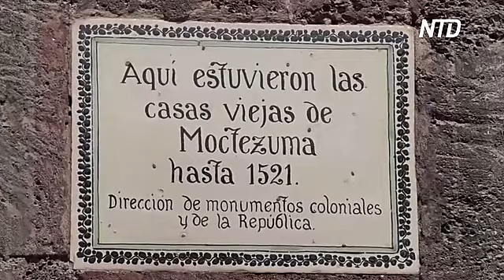Останки дворца ацтеков и резиденции конкистадора нашли в центре Мехико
В Мехико во время ремонта старинного здания обнаружили останки резиденции конкистадора Эрнана Кортеса. Она была построена с использованием материалов разрушенного ацтекского дворца.